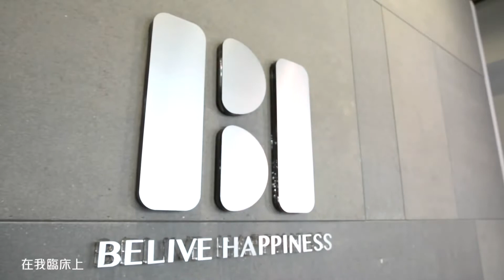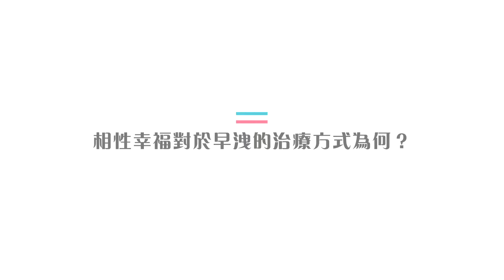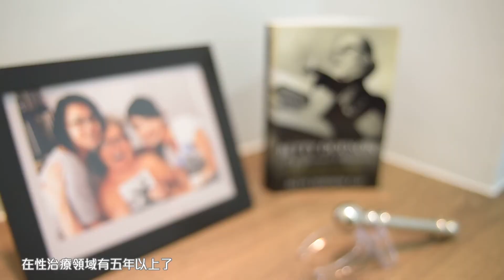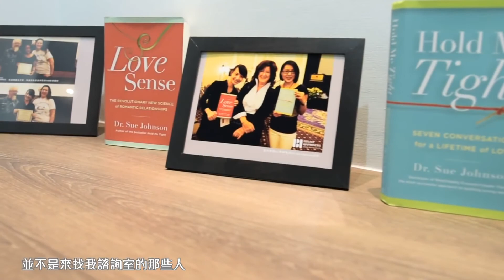美女治療師 : 给整套疗程 【“小弟”也能再次纾解欲情】